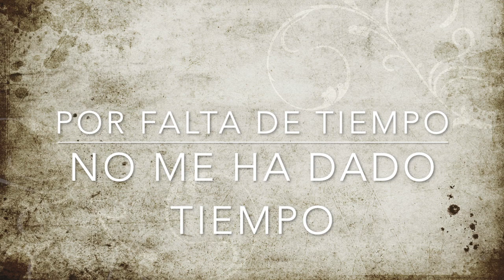Video informativo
Direccion postal:

Mon Esteban
Apartado de correos 84
33600 Mieres (Asturias)
España